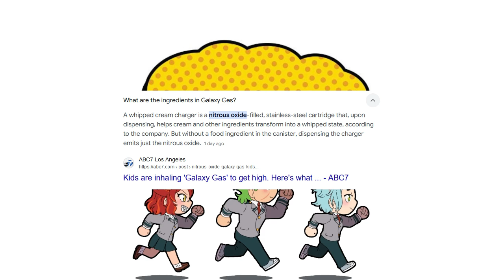MHA D&D Episode 80: New Kicks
This series is a My Hero Academia themed tabletop game is called "My Hero Class: 1-C" and is played with a completely customized tabletop ruleset for free, available in our discord. The series follows Homura, Ichiro and Kosuke (Frequently referred to RGB) on their adventures in the lowest grade hero course at U.A High. While the series does contain cannon characters and content it takes place in an alternative timeline of the actual manga and anime, featuring super-cults, new hero courses and new characters all original to our module.

Follow Our twitter for updates and art here!

Players!

End Credits
Nevermind (feat. Justin Magnaye) - Phoneboy